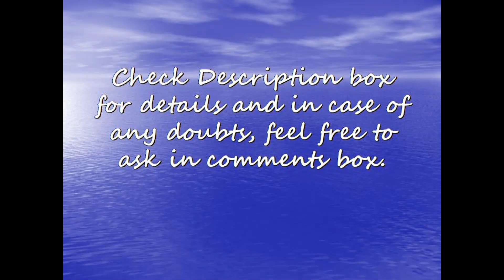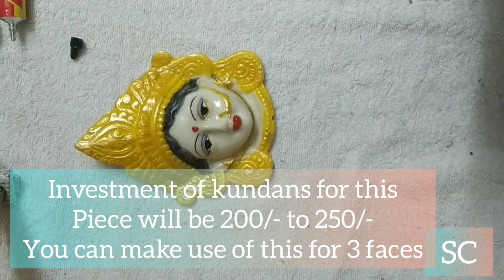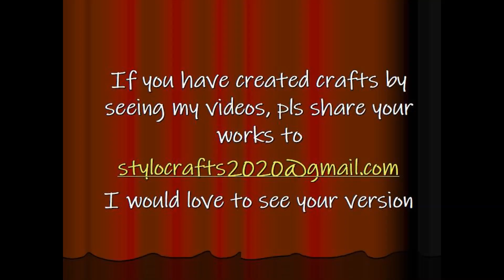Goddess face [Business Idea #2]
This 22nd video is all about decorating Amman (Goddess) face which is available in market without decorations. You can buy and decorate and sell for a reasonable rate.

Materials:
1.Amman face (Rs.110/- to Rs.150/-)
2.Kundans of various size (Rs.100/-)
3.Ballchains,stone chain,pearl chain (Rs.150/-)
4.Fevibond
5.Scissor/Cutter
6.Golden rope

Thanks
Deepika